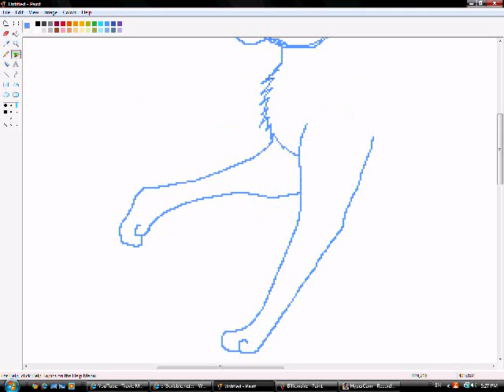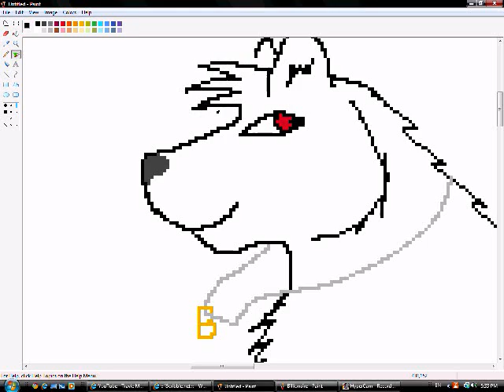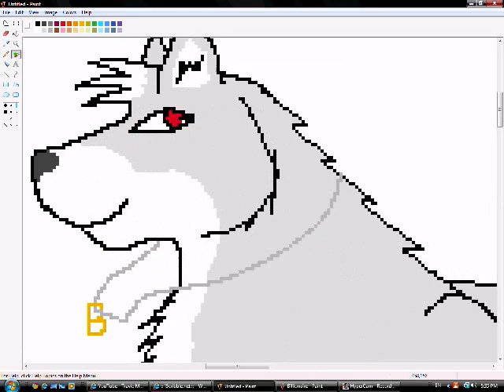Billionaire Speedpaint.wmv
My friend's fursona Billionaire X3